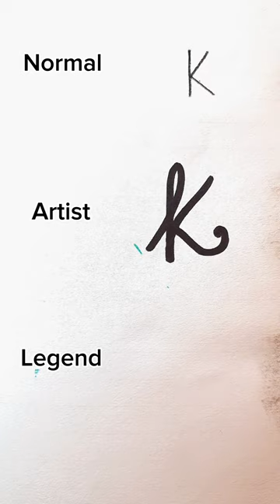Normal Vs Artist Vs Legend ❤️ 😏